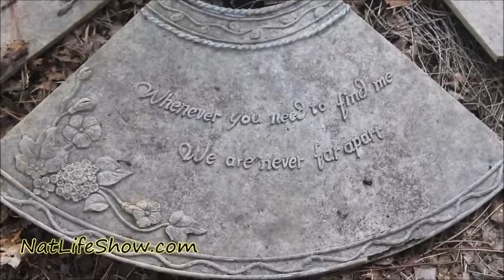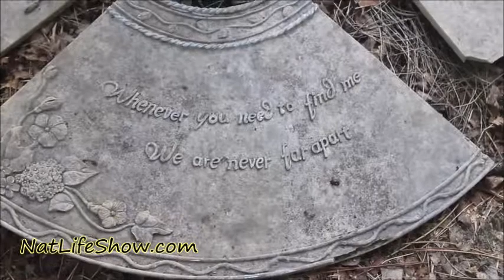Today's Vlog: Cuteness, Where we've been, Encouragement....